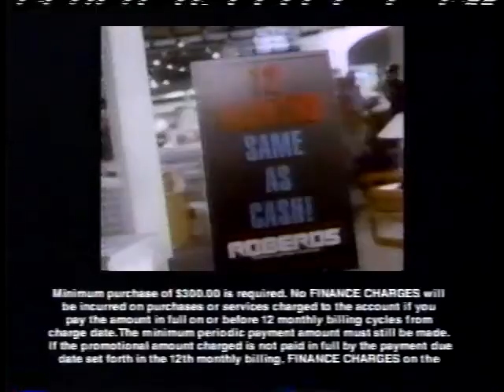Tortellini Peas & Cream - Healthy Cooking with Jack Harris & Charles Knight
As seen on Harris & Co. LIVE from Busch Gardens Tampa Bay.